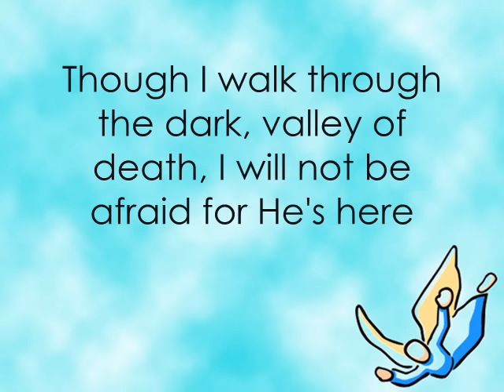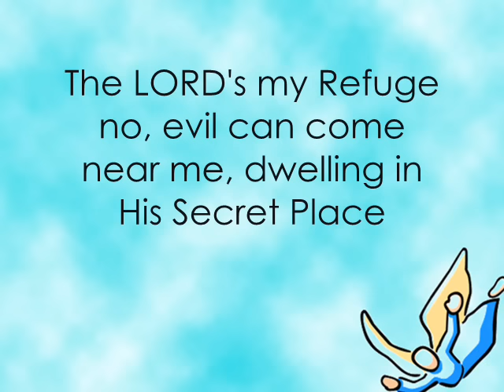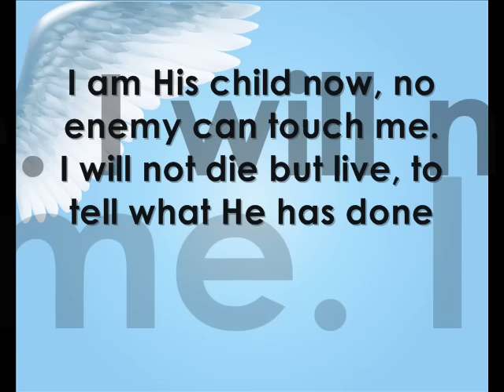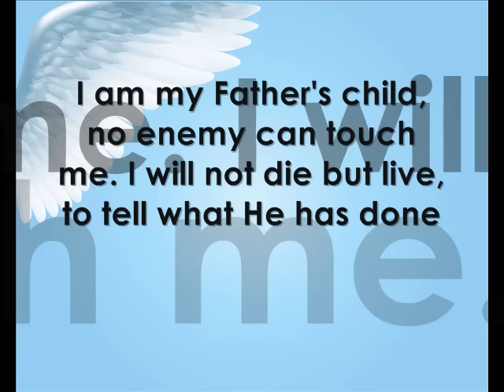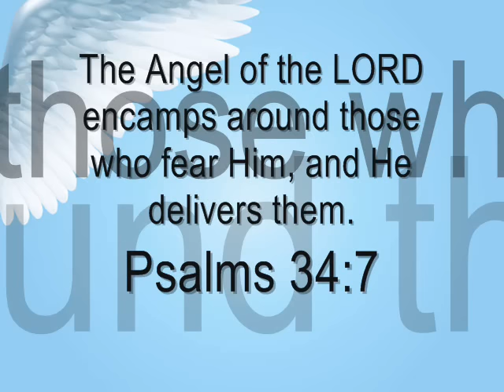Angel of the Lord | Hillsong (feat. Miriam Webster)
VERSE 1:
The Lord's my Shepherd, I have everything I need.
Though I walk through the dark valley of death, I will
Not be afraid for He's here.

VERSE 2:
The Lord's my refuge, no evil can come near me,
Dwelling in His secret place.
I put my trust in Him, He is my shield, I will
Let His peace rule in my heart.

CHORUS:
Surely, the Angel of the Lord is around me.
I have no cause to fear, my God will not forsake me.
I am His child now, no enemy can touch me.
I will not die but live, to tell what He has done.

VERSE 3:
He has ransomed me, He gave me all authority,
Power, love and a sound mind.
Strong in the Lord and the power of His might, I will
Put on His armour and stand.

CHORUS:
I am my Father's child, no enemy can touch me.